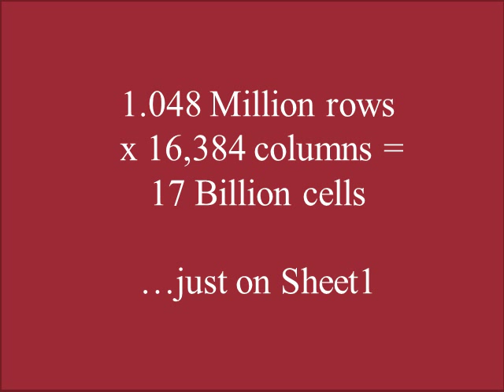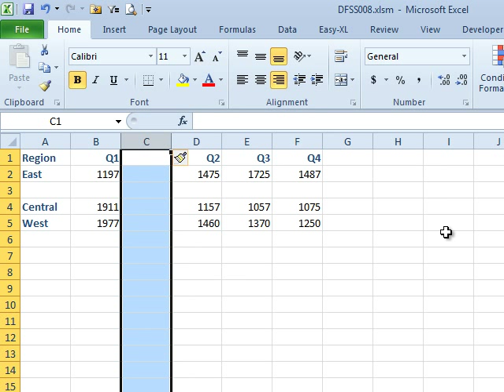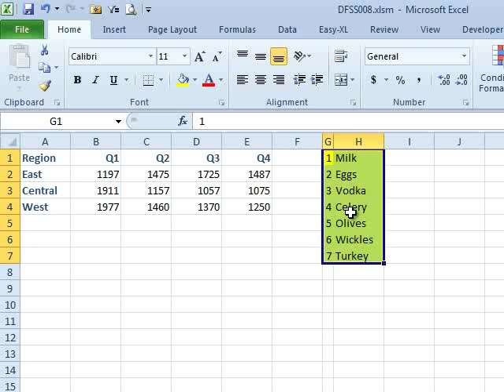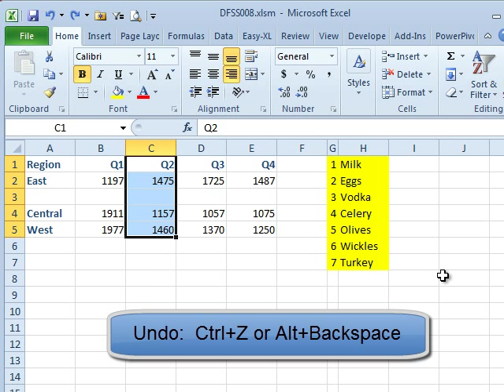Excel 101 - Insert Row into Existing Data in Excel - Episode 1586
Microsoft Excel Tutorial: 1.048 Million Rows within 16,384 Columns! That's 17 Billion Cells... on JUST ONE WORKSHEET!

Welcome to another episode of the “Don't Fear the Spreadsheet” podcast. In this episode, we will be discussing how to insert a row into existing data. I'm Bill Jelen from MrExcel.com, and joining me is Tyler Nash with today's question.

Tyler has a ton of data and needs to insert a new row. He wants to know if there is a way to do this without disrupting the existing data. The answer is yes, and I will show you how. Let's say we want to add a new South region between East and Central. To do this, we need to go to the row where we want to insert the new row, right-click, and select "insert." This will insert a row above the selected row. Similarly, if we want to insert a new column, we can go to the column where we want to insert it, right-click, and select "insert."

However, this method may not work if there is data to the right of your existing data. In that case, we can use a different method. Let's say we have two important sets of data on the same worksheet - a sales report and a grocery list. We don't want to insert a row and disrupt the grocery list. In this case, we can select the cells that we want to push down, and then use the shortcut ALT IE or CTRL SHIFT = to shift the cells down. This will move the selected cells down without affecting the data outside of the selection.

Another useful trick is to cut the new data that needs to be inserted and then use the "insert cut cells" option under the insert menu. This will shift the existing data down and insert the new data in the desired location. I learned this trick from an old co-worker named Pat, and it has been a lifesaver in situations like this. So there you have it, multiple ways to insert a row into existing data without disrupting the rest of your spreadsheet.

Thank you for tuning in to this episode of “Don't Fear the Spreadsheet.” If you want to learn more Excel tips and tricks, be sure to check out our book, which makes Excel for dummies look like it was written for rocket scientists.

Table of Contents:
(00:00) Introduction and Sponsorship
(00:13) Episode Topic: Inserting Rows into Existing Data
(00:30) Question from Tyler
(00:45) Inserting Rows After or Before Existing Data
(01:39) Inserting Rows with Multiple Data Sets
(02:25) Using ALT IE Shortcut
(03:05) Using Cut and Insert Method
(03:45) Clicking Like really helps the algorithm

This video answers these common search terms:
Adding a new row or column
Don't Fear the Spreadsheet podcast
Insert row into existing data
Inserting a column to the left
Inserting a row before or after
Inserting cut cells
Shifting cells down
Tyler Nash

This is our 8th Podcast featuring the New Book "Don't Fear The Spreadsheet" by Tyler Nash, Kevin Jones, Tom Urtis and Bill Jelen. Today, Tyler needs to be able to insert some Data into a Spreadsheet that already has existing Data in it. Follow along with Episode #1586 to learn your options and best practices in performing this merger.

Many 'Beginner Oriented' Excel How-To books say they can bring you from zero to familiar with the important features of Microsoft Excel -- 'Don't Fear The Spreadsheet' actually will. Why are we so confident? Because the questions in this book were asked by an absolute Excel Beginner -- Tyler Nash -- with the answers provided by three (3) Microsoft MVPs specializing in and dedicated to teaching others Microsoft Excel, from the ground up -- Kevin Jones, Tom Urtis and Bill Jelen